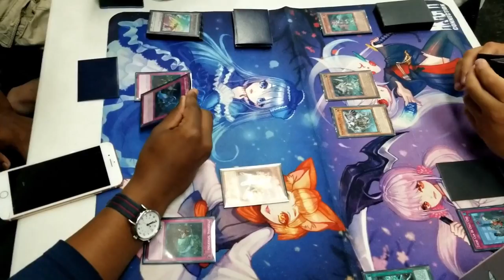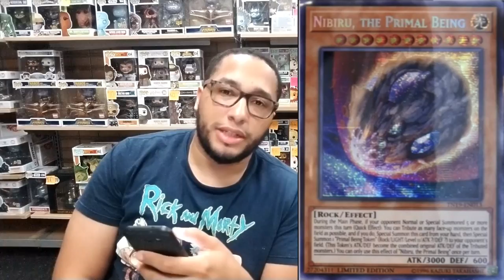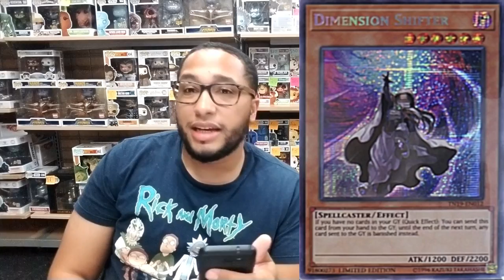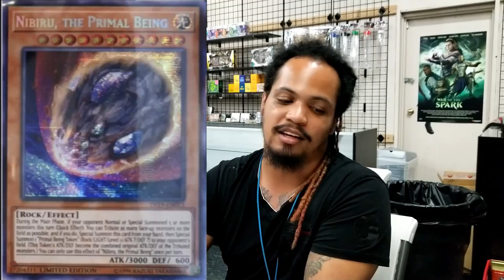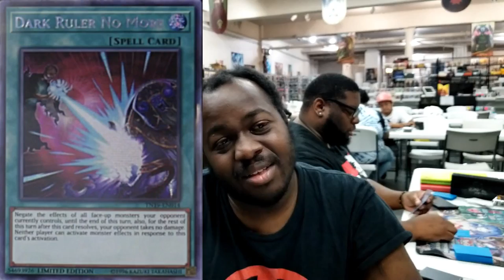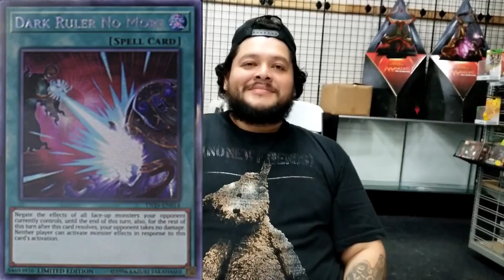Konami Has Changed The Yu-Gi-Oh! TCG For Good !!!